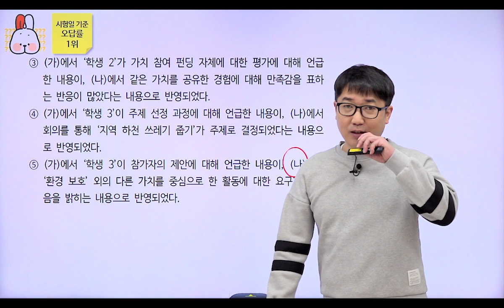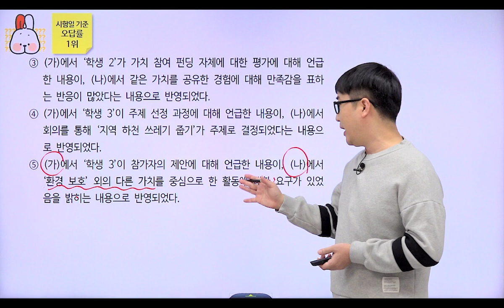[밀크T 입시] 2023년 11월 고2 학평 국어 6번 해설｜국어 장호영T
밀크T 국어 장호영 선생님의 2023년 11월 고2 학평 국어 6번 해설